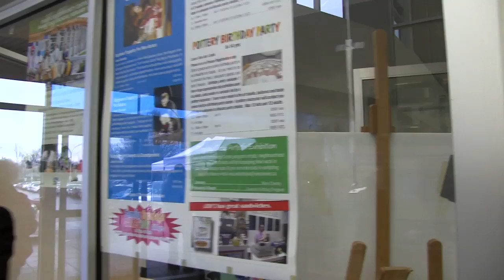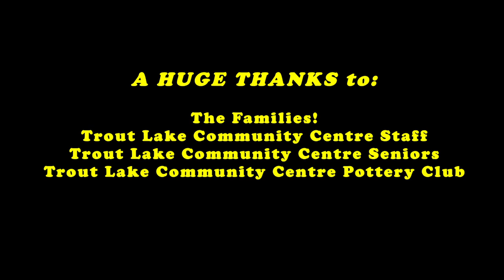Trout Lake Community Centre - Family Day 2014 720p